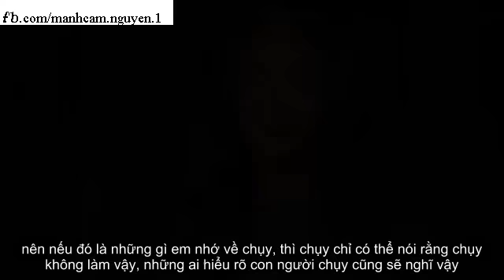Naomi Campell - Shadiest/ Diva Moments part 1